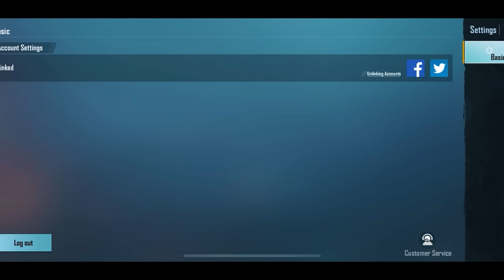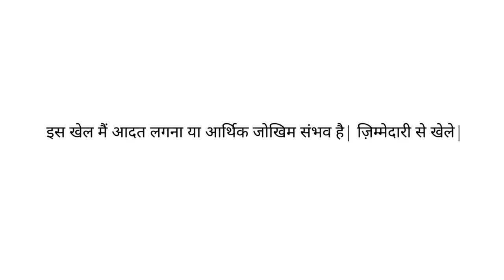😱1v1 AGAINST RANK 1 TDM PLAYER @SOUVIKDLIVE1 !-SAMSUNG,A3,A5,A6,A7,J2,J5,J7,S5,S7,S9,A10,A20,A30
My11Circle App Link :
Use my exclusive coupon: FAUJI23 to get additional 20% extra cash on first deposit"

😱1v1 AGAINST RANK 1 TDM PLAYER @SOUVIKDLIVE1